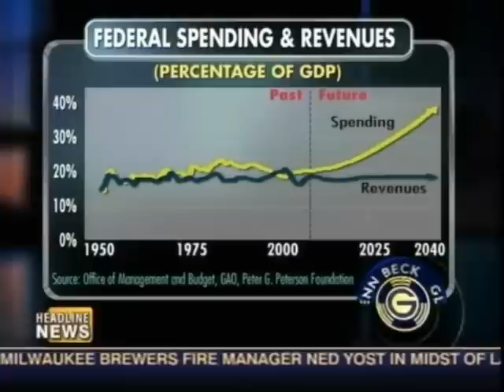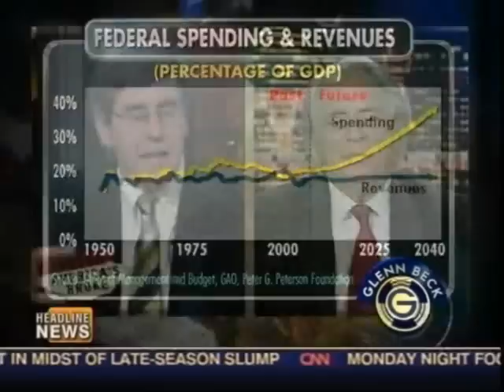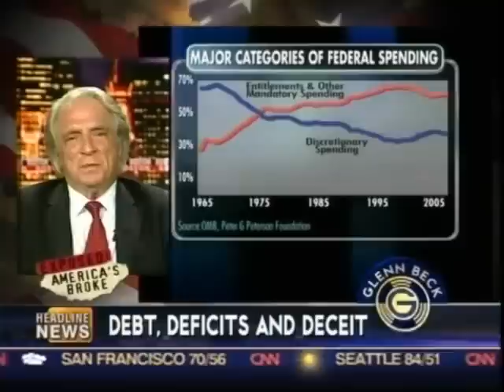Glenn Beck - Exposed: America's Broke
Exposed: America's Broke... Debt, deficits and deceit... A special series airing on Glenn Beck on Headline News, weekdays at 7p, 9p and midnight ET.